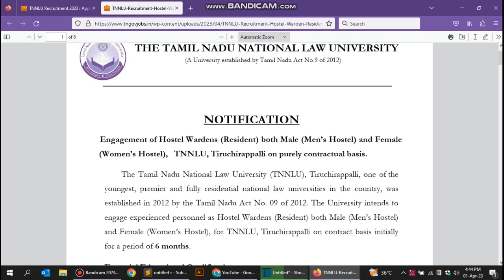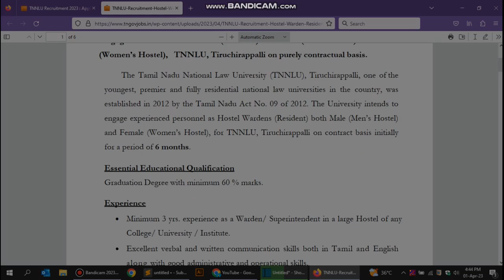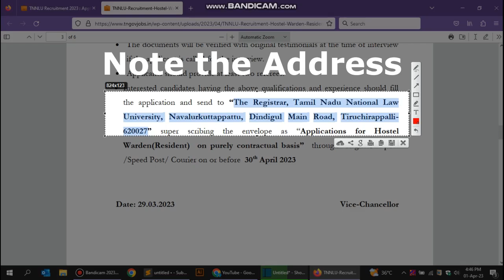TNNLU Recruitment 2023 : Apply Offline For Hostel Warden (Resident) Posts